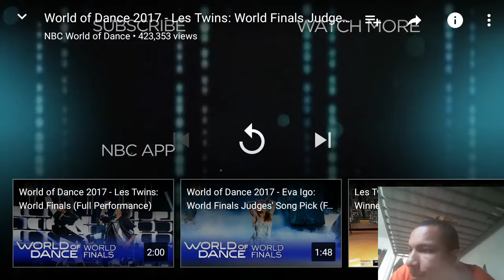Les twins world of dance the world finals